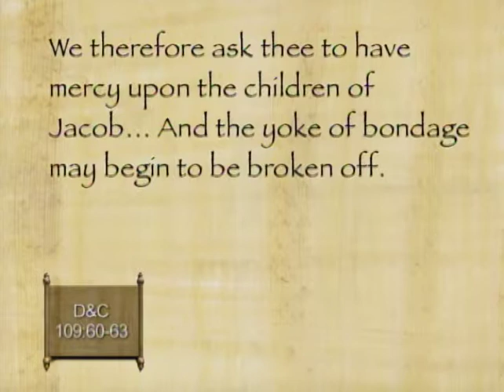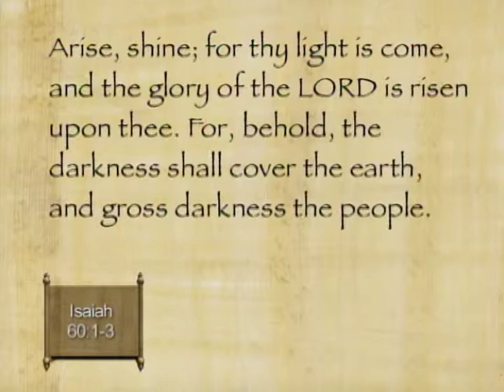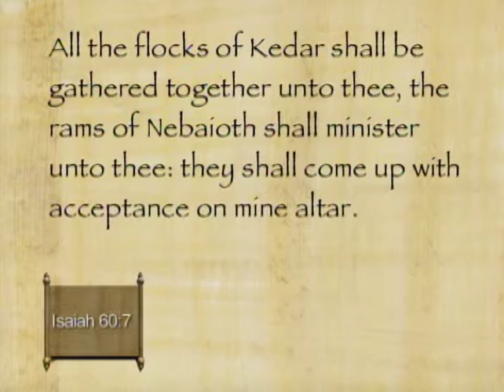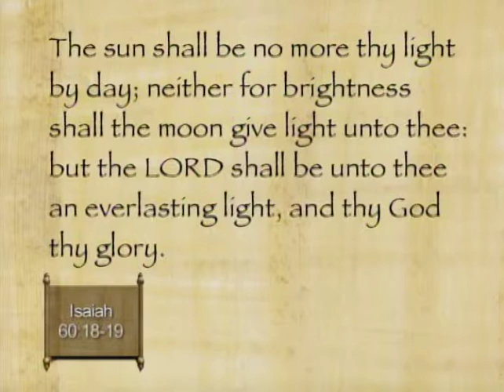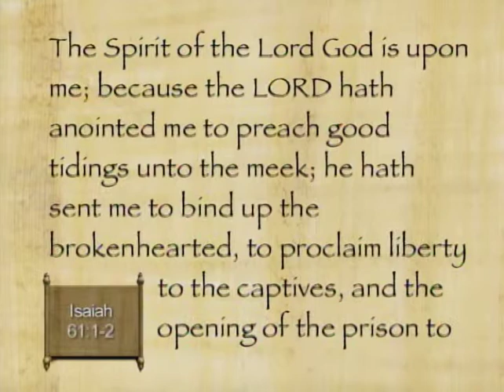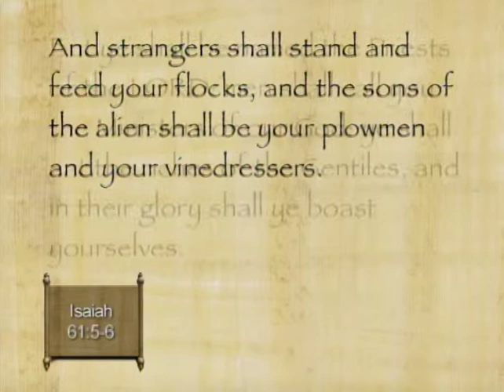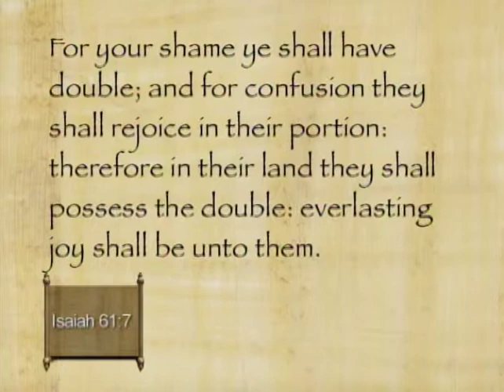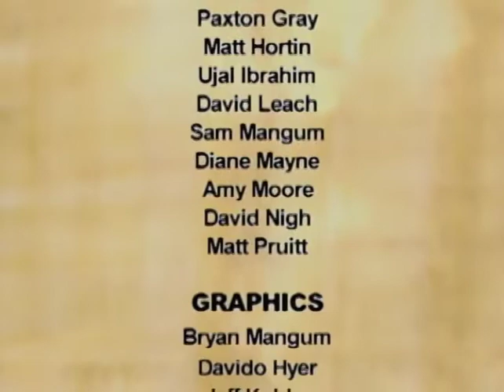Thy Light is Come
Presenters: Terry Ball, Victor Ludlow, Terry Szink, Ray Huntington